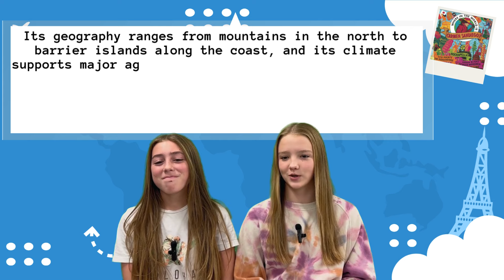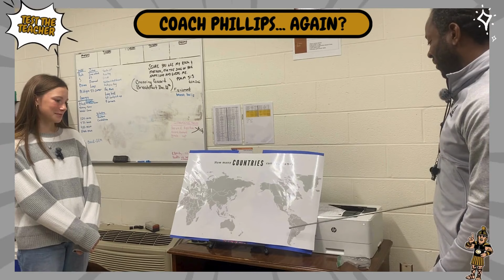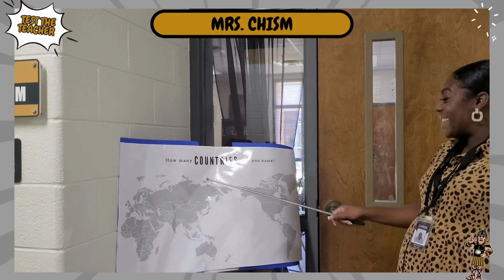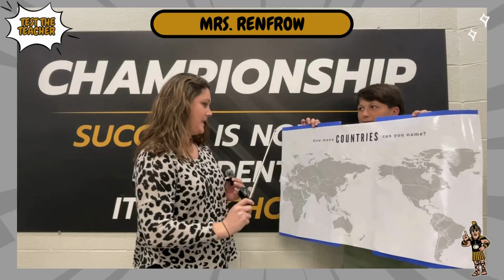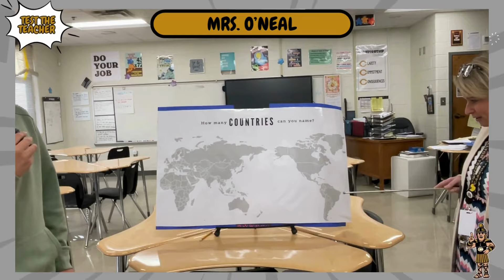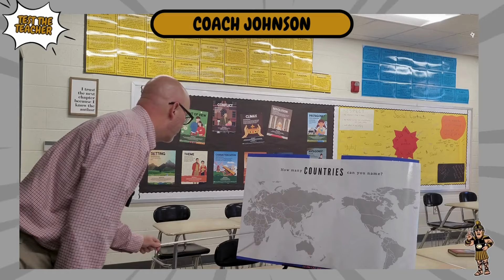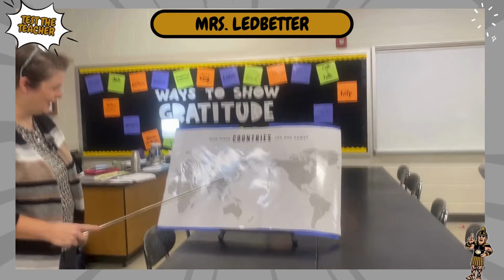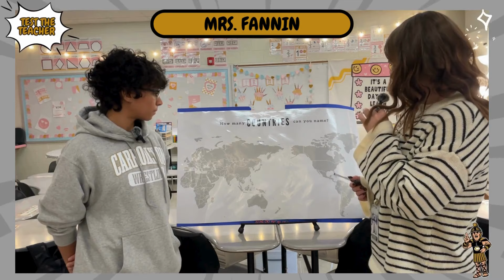11-22-2024 Broadcast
Lunch, Birthdays, Announcements, Beanstack Winners, Geography Awareness Week Challenge, Test the Teacher: Name the Countries